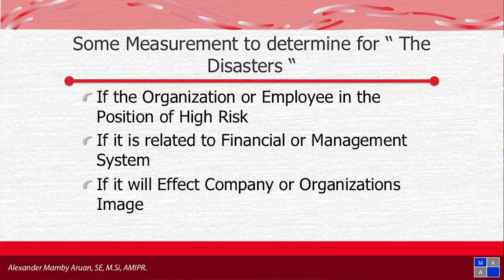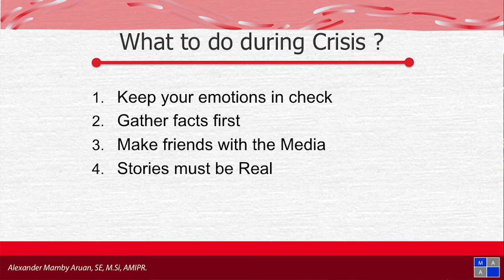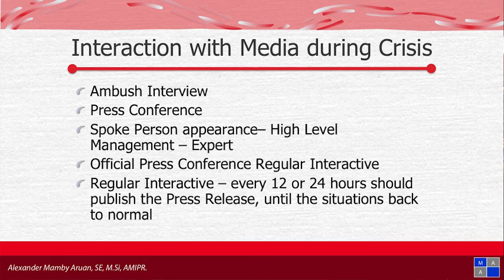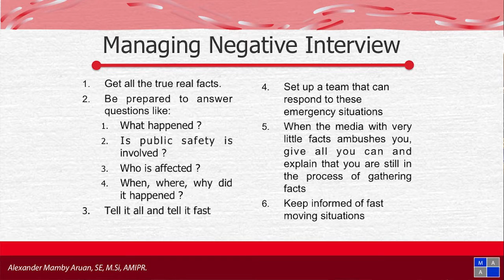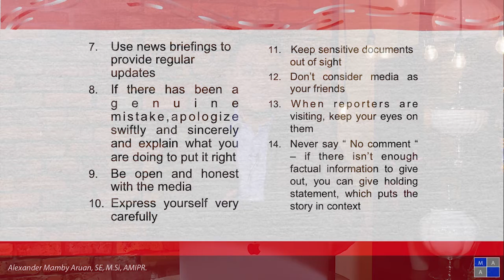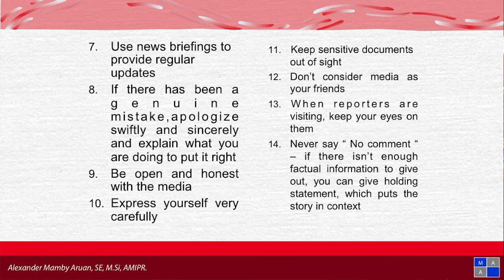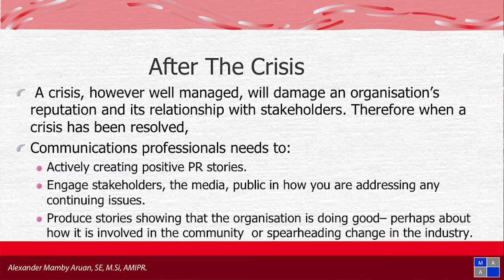Press Dealing During Crisis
Global Alliance Education, Training and Development Month
Topic: Press Dealing During Crisis
Presenter: Alexander Mamby Aruan, SE. M.Si, Lecturer at LSPR Communication and Business Institute (Indonesia)
Organisation: LSPR Communication and Business Institute (Indonesia)